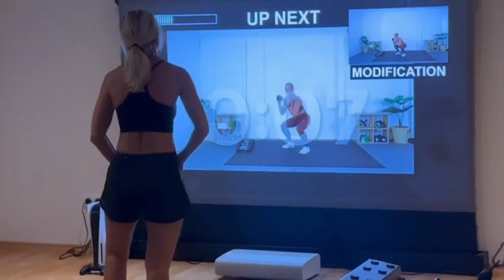A new option for the gym | Put a big screen in the gym and have a "personal trainer" at home💪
Video from Mi